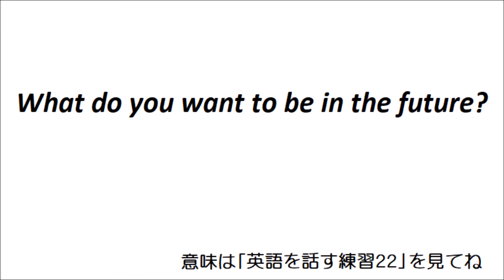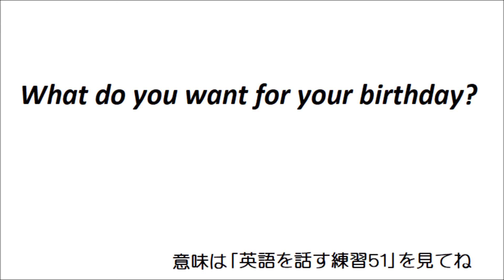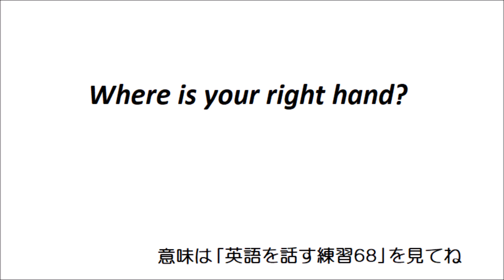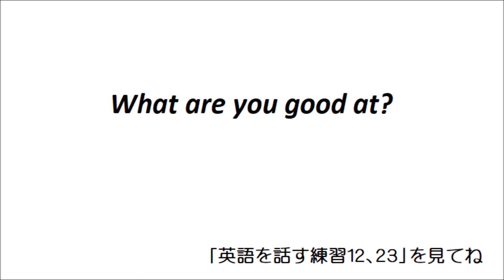test 9 英語のリスニングテスト9 Listening comprehension test9 小学生英語[リスニング編]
今までの動画に入っている質問文をいくつか読み上げるので、どれくらい聞こえるのか試してみよう🎵聞こえるお友達は質問に答える練習もしてみてね。「test9」という再生リストを作って意味や返事の仕方を確認できるようにするので、そっちもチェックしてみてね☺